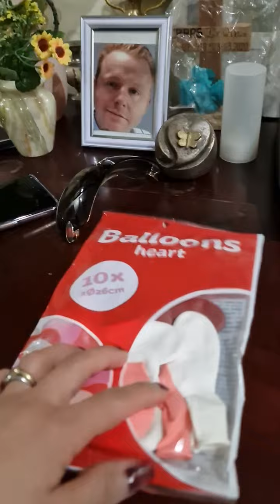Home Sweet Home simpleng pagkain basta't kasama ang mga mahal ko sa buhay .